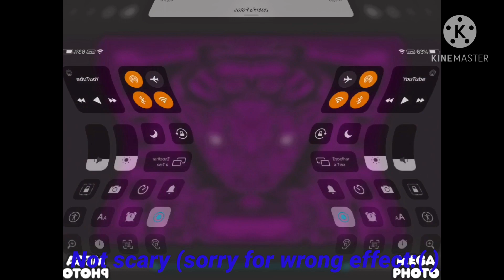Preview 2B V35 effects Round 5 (With list) (I forgot to put +[insert name effect here])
On 0:02 sorry for the tilt iPad :(
1.Normal
2.H4lp M4n
3.G major 14
4.Sad
5.Does Clearing
6.My DMA
7.Crazy Diamond
8.Eco Eco
9.Not Scary
10.Anti Major 4
11.Chock
12.Divided effect
13.Crying